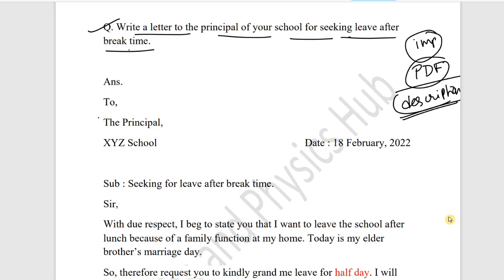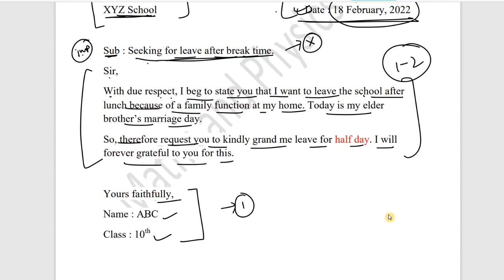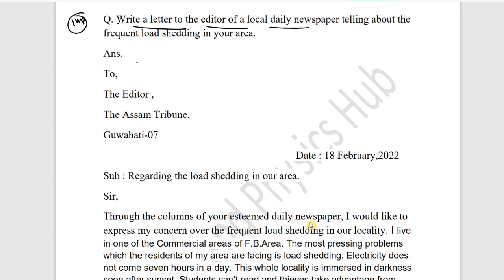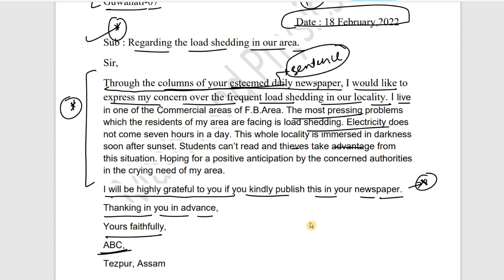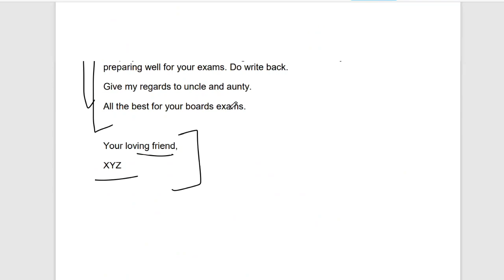English Important letter for HSLC 2023 || Letter or Report? কোনটো লিখিলে বেছি নম্বৰ পায়